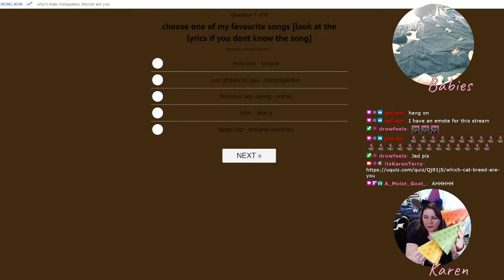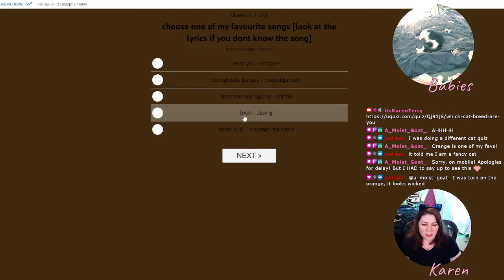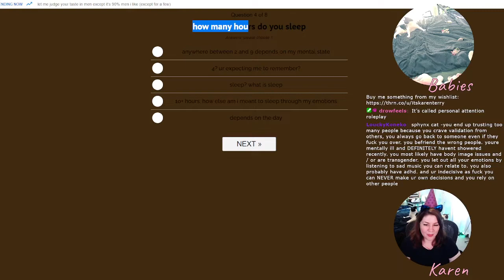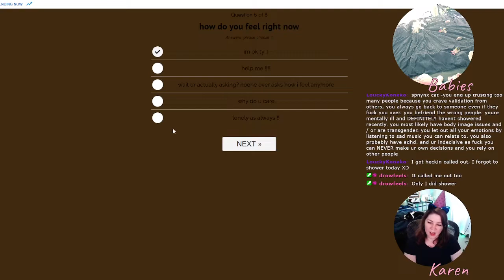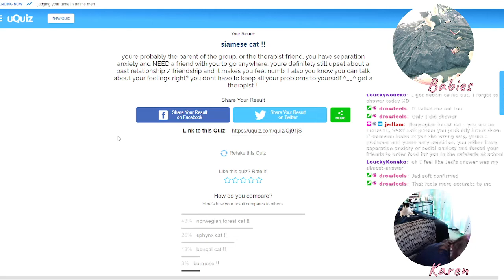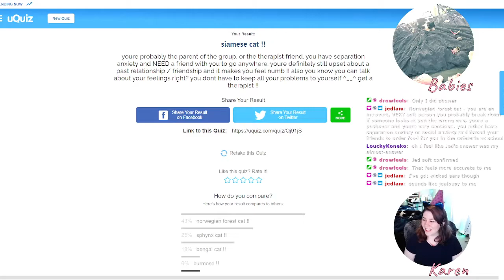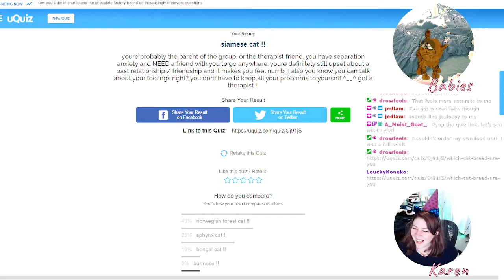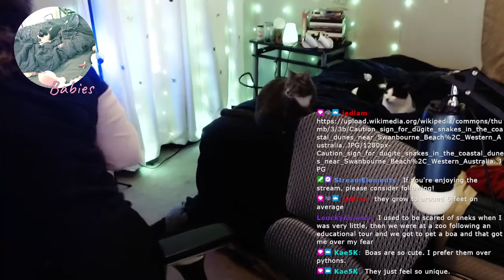Beating Koga For My Kitten's One Year Birthday PURR-ty